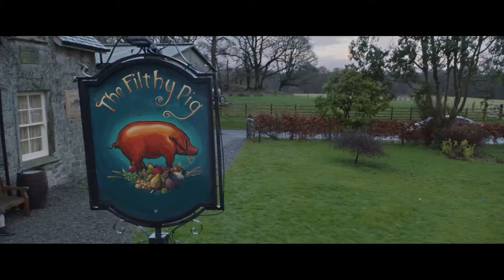Falling for Figaro (2021) | Official Trailer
Directed by Ben Lewin

Starring Joanna Lumley, Danielle MacDonald and Hugh Skinner.

A brilliant young fund manager leaves her unfulfilling job and long-term boyfriend to chase her lifelong dream of becoming an opera singer in the Scottish Highlands.

On Digital and On Demand October 1